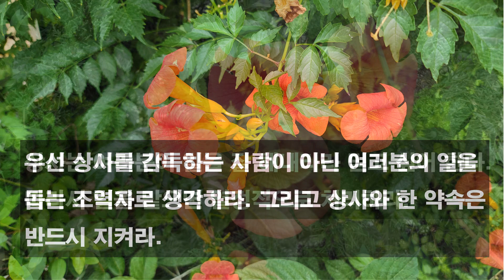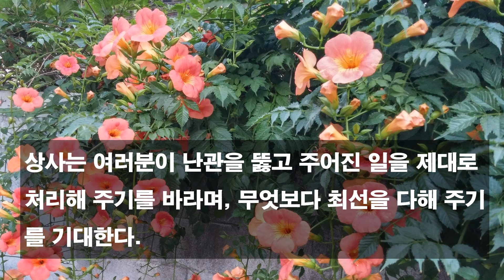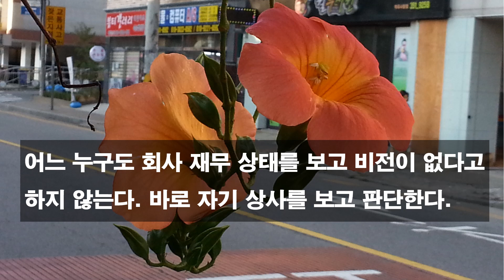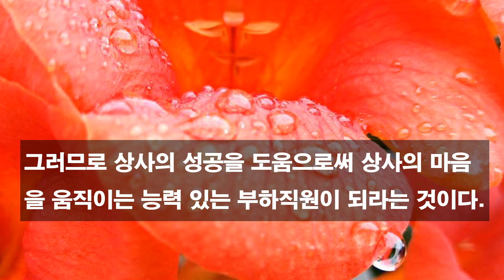상사를 움직이는 방법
어느 누구도 회사 재무 상태를 보고 비전이 없다고 하지 않는다. 바로 자기 상사를 보고 판단한다. 존경할 만한 상사가 아니고, 철학을 가진 상사가 아니고, 업무에 효율적인 도움을 주는 상사가 아니면 비전이 없다고 판단하게 된다.

리더의 역할은 한마디로 비전 심기다. 비전 없는 상사 밑에서 근무하는 것은 갑갑한 일이다.

사람들이 회사를 그만두는 가장 큰 이유는 비전이 없기 때문이라고 한다. 그러나 그것은 실제로는 상사와의 갈등, 상사에 대한 불신의 다른 표현에 불과할 가능성이 매우 높다.

상사 또한 마찬가지다. 막강한 IT(Information Technology 정보기술) 실력으로 무장된 디지털 세대 부하직원으로 인하여 설 자리가 없다. 아날로그 세대가 디지털 세대를 이끌기 위해서는 피나는 노력으로 정보기술의 실력을 갖추어야 살아남는다.

그러기 위해서는 끊임없이 배워야 함은 물론, 무한 경쟁 시대에 살아남기 위한 좀 더 효율적인 경영과 성과를 위하여 능력 있는 부하직원의 도움이 필요하다.

그러므로 상사와 부하직원이 서로 마음을 사고, 신뢰를 얻는 것이야말로 양방향 리더십의 제1 요건이라 하겠다. 그러므로 상사의 성공을 도움으로써 상사의 마음을 움직이는 능력 있는 부하직원이 되라는 것이다.

상사의 신뢰를 얻어 상사를 움직이는 부하직원이 결국 그 조직의 중역으로 성장하는 것은 자명한 것이다.*